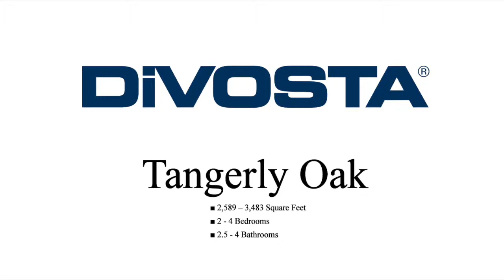6080 Victory Drive, Ave Maria FL 34142